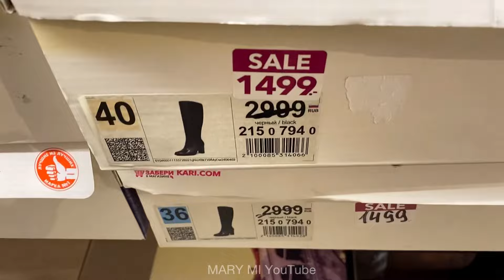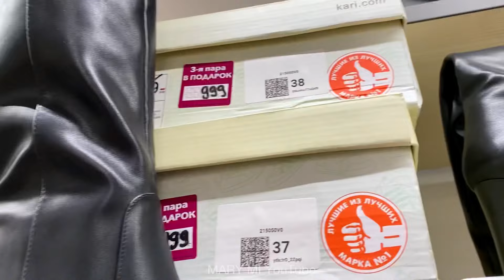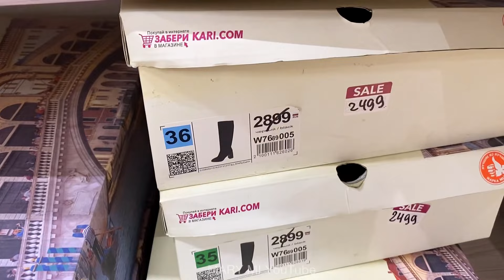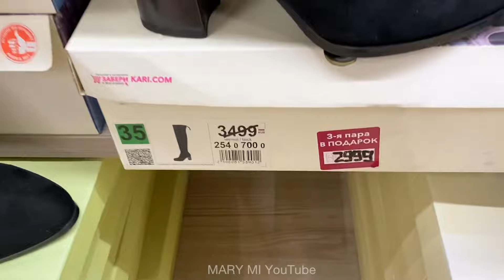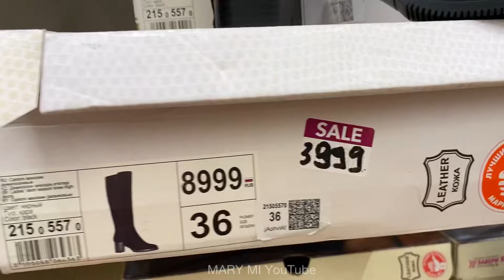МАГАЗИН ОБУВИ КАРИ 💙 ГРАНДИОЗНАЯ РАСПРОДАЖА САПОГ ОСЕНЬ 2021! ТРЕНДЫ! ОБЗОР KARI ОКТЯБРЬ ❄️ СКИДКИ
Всем большой привет! Мы в МАГАЗИНЕ КАРИ! Представляем МОДНЫЕ модели женской обуви по распродаже на осень-зиму 2021! ❄️
Обзор КАРИ октябрь 2021 🍁

Ростов-на-Дону, Ростовская обл. ТЦ Мегамаг

осенняя обувь 2021,
КАРИ новинки,
КАРИ зимняя обувь,
КАРИ осень 2021,
Кари обзор октябрь 2021,
магазин kari,
обувь tTaccardi,
KARI сапоги,
MARY MI,